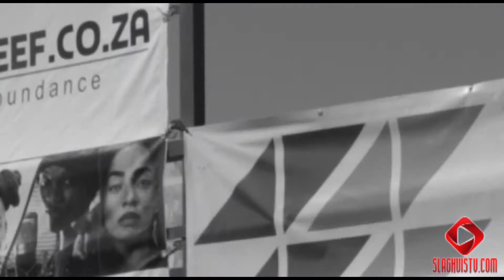AKA asks people not to vote for him // Priddy Ugly buys brand new car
Fresh From the Grill is your daily dose of fresh authentically South African hip hop new, for all you hip hop heads. and on today's episode, AKA asks people not to vote for him // Priddy Ugly buys brand new car